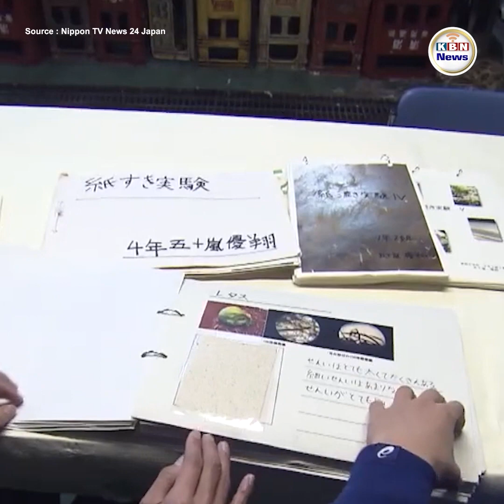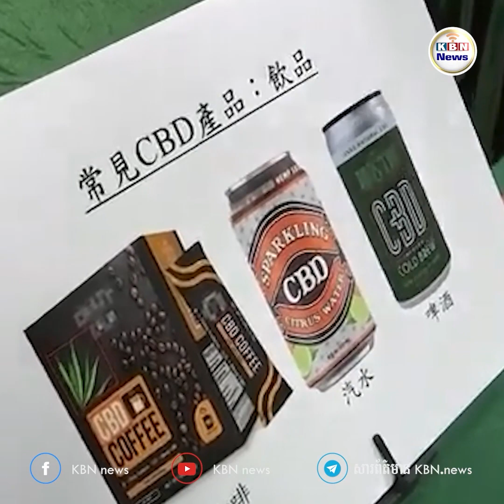សរុបព្រឹត្តិការណ៍ប្រចាំថ្ងៃទី ០២ ខែ កុម្ភៈ ឆ្នាំ ២០២៣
1. ប៊ូខាវ  ថាគុនខ្មែរ ត្រឹមលំដាប់អាស៊ាន ខណៈ Muay Thai លំដាប់ពិភពលោក
2. រុស្ស៊ីអះអាងថា ប្រធានាធិបតីចិននឹងធ្វើដំណើរមកប្រទេសរុស្ស៊ី
3. អាមេរិក និងប្រទេសសម្ព័ន្ធមិត្តប្រកាសដាក់ទណ្ឌកម្មមីយ៉ាន់ម៉ា
4.​​ NATO ដាស់តឿនថា ចិនបង្កើនកម្លាំងកងទ័ពដើម្បីគ្រប់គ្រងសមុទ្រចិនខាងត្បូង
5. តើជឿទេថា កាកសំណល់បន្លែ និងផ្លែឈើអាចផលិតជាក្រដាស ?
6. ពលរដ្ឋអង់គ្លេសធ្វើបាតុកម្មទ្រង់ទ្រាយធំទាមទារដំឡើងប្រាក់ខែ
7. ហុងកុងហាមឃាត់ការប្រើសារធាតុចម្រាញ់ពីកញ្ឆា